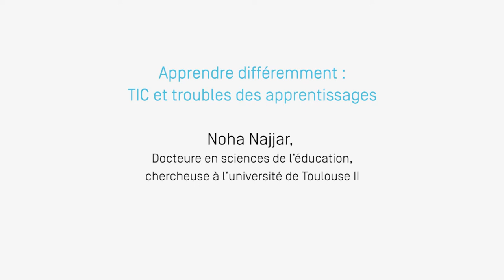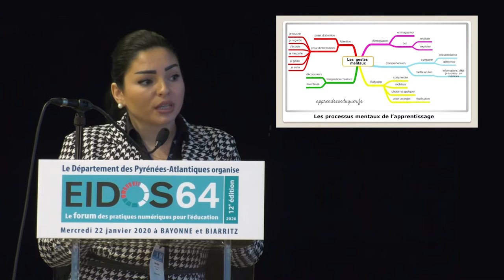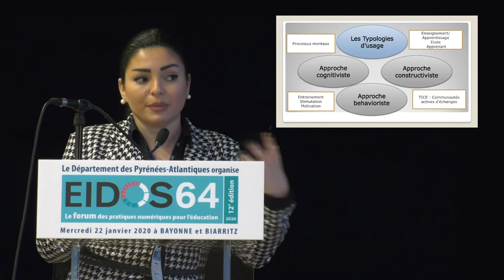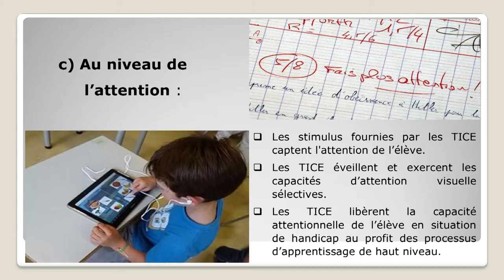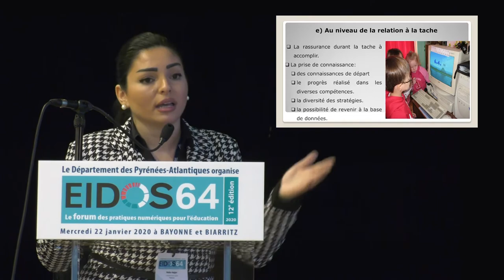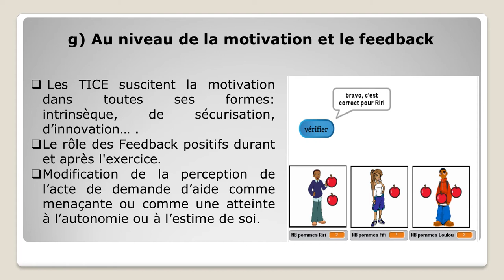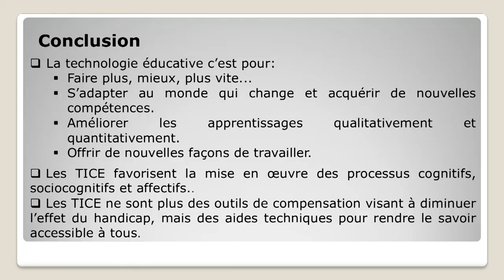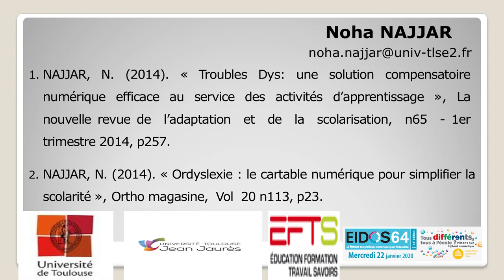Eidos 2020 : la conférence de Noha Najjar